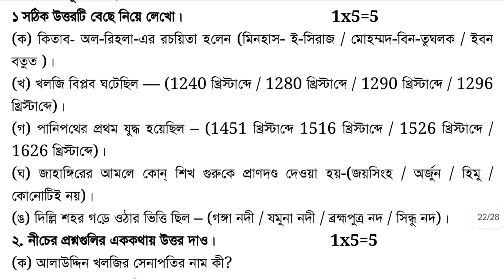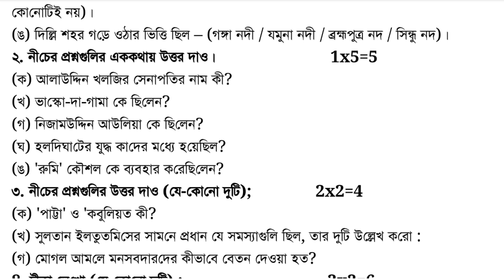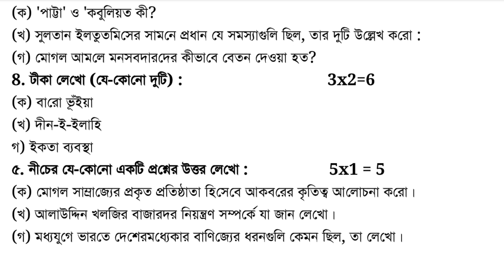class 7 history 2nd unit test question paper 2024 | class 7 history 2nd unit test suggestion 2024